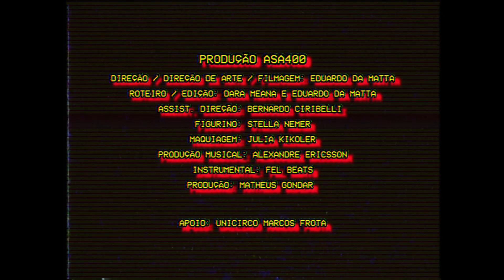SUBVERSO #7 - Matheus Coringa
Uma realização ASA400.

SUBVERSO é um projeto periódico que visa produzir arte degenerada, convidando MC's
e produzindo conteúdo autônomo com artistas independentes, indo contra a via óbvia
entranhada no cenário atual.

Música - SUBVERSO #7
Letra/voz - Matheus Coringa
Instrumental -  Fel Beats (@felbruxo)
Mixagem e Masterização - Alexandre Dantas (@alexandreericsson)

Direção/ Direção de arte/ Filmagem: Eduardo Da Matta (@eduardodamatta)
Assist. Direção: Bernardo Ciribelli (@bernardociribelli)
Roteiro/Edição: Dara Meana e Eduardo Da Matta
Figurino: Stella Nemer (@ssst.lla)
Maquiagem: Júlia Kikoler (@jukiakikoler)
Produção: Matheus Gondar

Designer Gráfico: Dara Meana e Eduardo Da Matta

Produção Executiva - Matheus Gondar

Agradecimentos: Unicirco Marcos Frota, Museu da Chácara do Céu e Alice Gondar